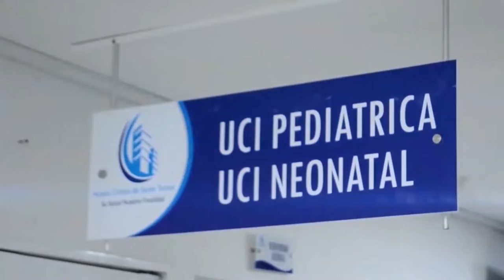VALLEDUPAR SE VINCULA A LA PRIMERA JORNADA NACIONAL DE VACUNACIÓN DE ESQUEMA REGULAR